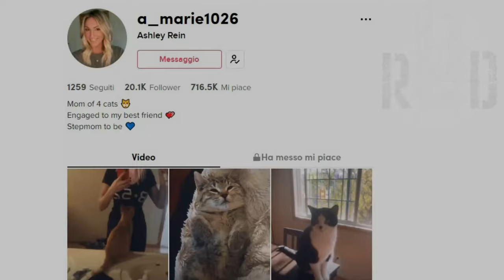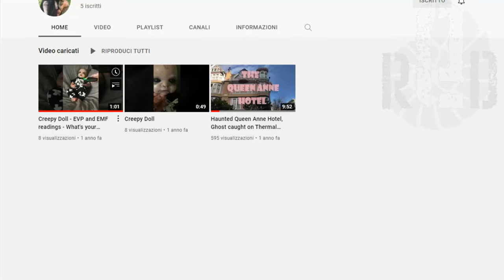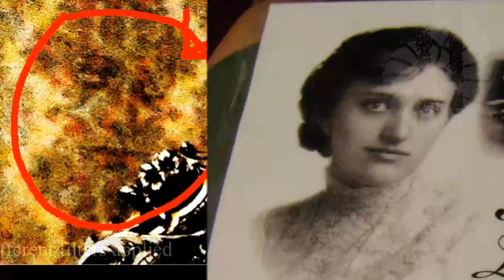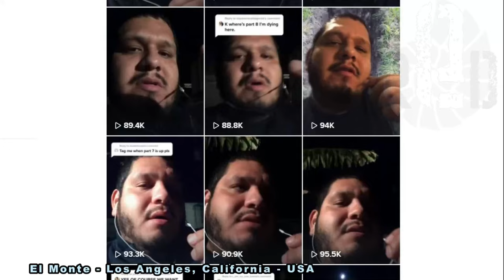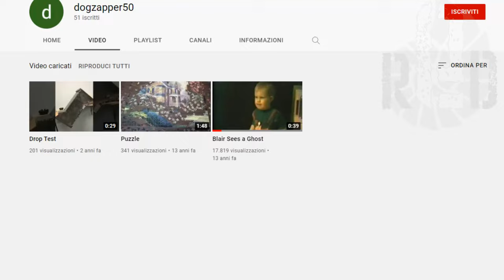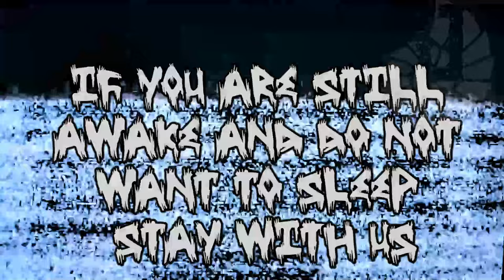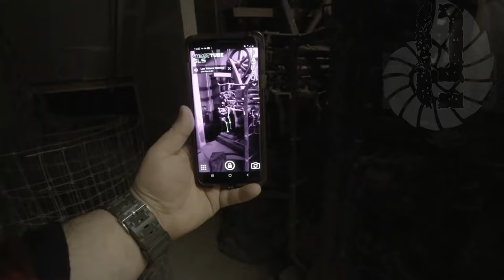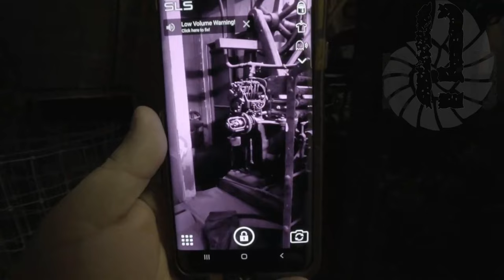TOP 3 GHOSTS TRAPPED ON VIDEO "HALLOWEEN EDITION" 2021